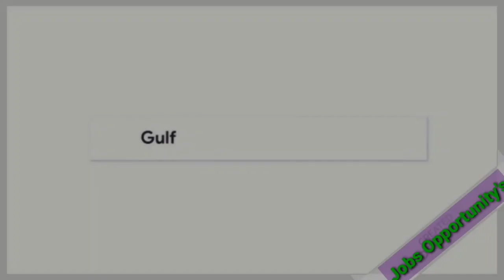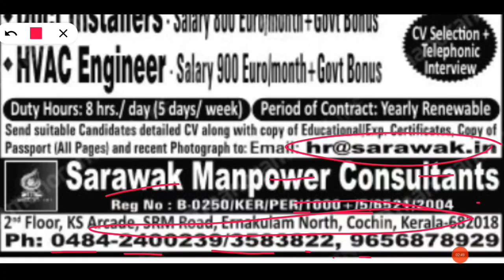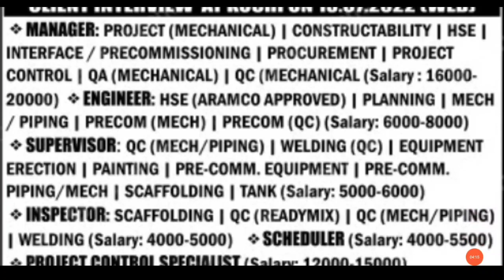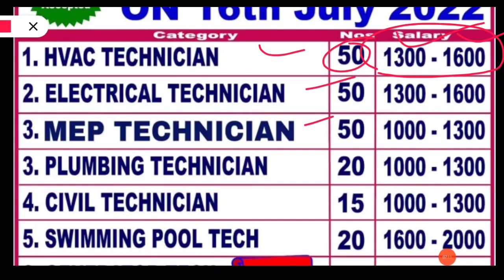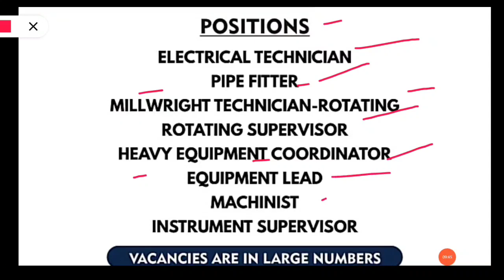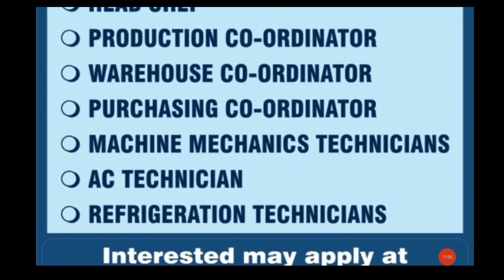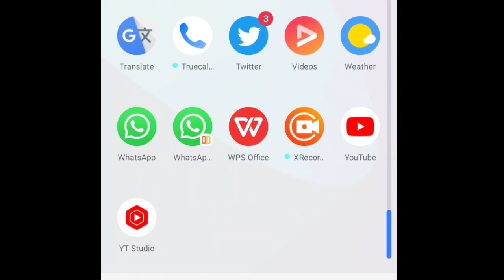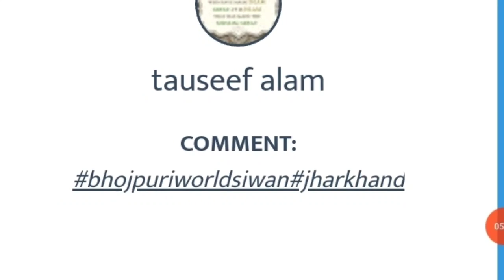7th July,Job in Qatar Vacancy Today | Jobs Qatar for Freshers | Europe job vacancy 2022,Gulf Jobs ✈️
Request Only.

Bhojpuri World Siwan.. (Facebook page)

Amazon Product links. Offers

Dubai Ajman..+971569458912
India Siwan...